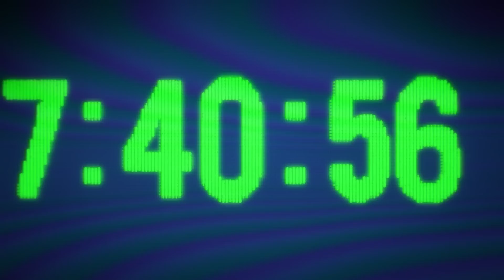Jujutsu Kaisen Just Shocked The World.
Peak Kaisen.

If you want to see some more videos check out these;

Jujutsu kaisen just made history.

Jujutsu Kaisen has Been Unreal
   • Jujutsu Kaisen ha...

A Look Back on Bleach...
   • A Look Back on Bl...

This is PEAK Jujutsu Kaisen.

Background music from Mask Official

Still Cannot wait for shibuya!